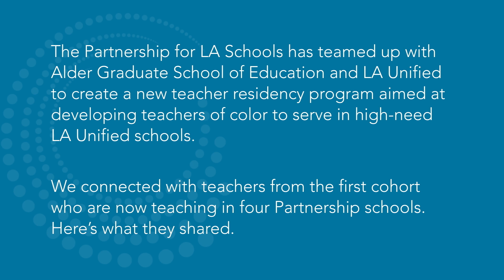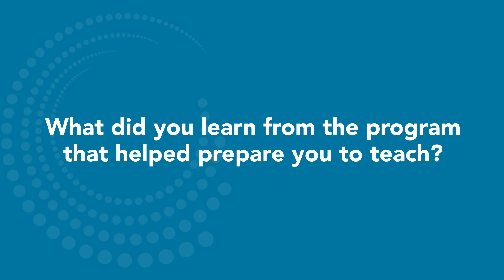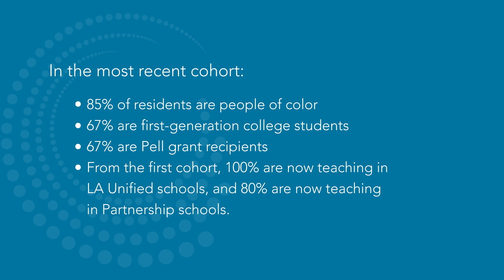Teacher perspectives on the Partnership teacher residency program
We heard from first-year teachers on their experience training in the Partnership teacher residency program with Alder Graduate School of Education.